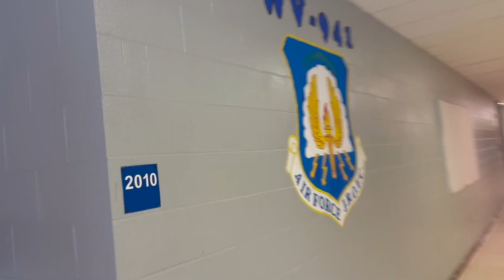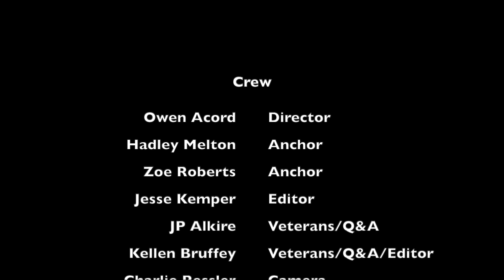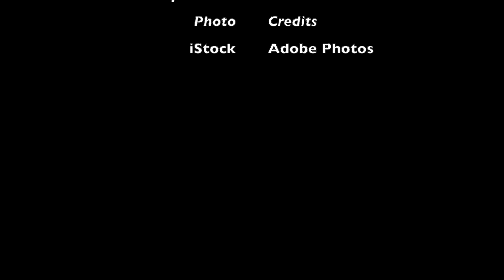LCN Channel 3 Newcast #5: Veterans Day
LCN salutes veterans, covers the practice evacuation and sports, and has a special Thanksgiving package in this November 9 Newscast from Lewis County High School.